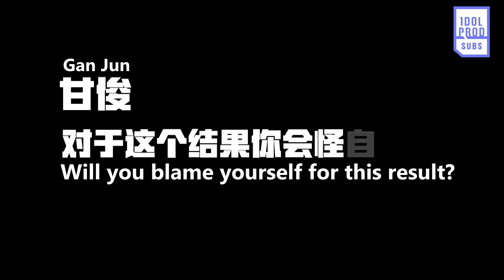[ENG] Idol Producer EP5 Behind the Scenes: Trainees reflects on their growth after elimination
《偶像练习生》幕后花絮：淘汰结果宣布完毕 练习生挥泪拥抱告别
《偶像练习生》幕后花絮：最难的坚守与攻占 顺位第9与第60发布
《偶像练习生》幕后花絮：回忆两个月成长 邓烺怡甘俊遗憾被淘汰
《偶像练习生》幕后花絮：姜京佐罗杰遗憾淘汰 渴望下一次舞台